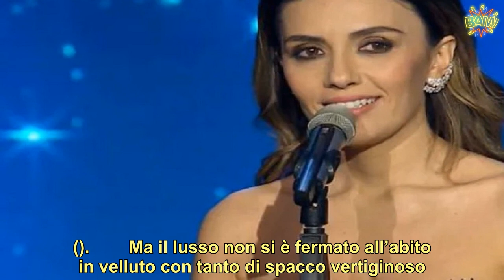Serena Rossi, che lusso per l’esordio di ‘Canzone Segreta’! Gli orecchini sono preziosissimi (e a ta